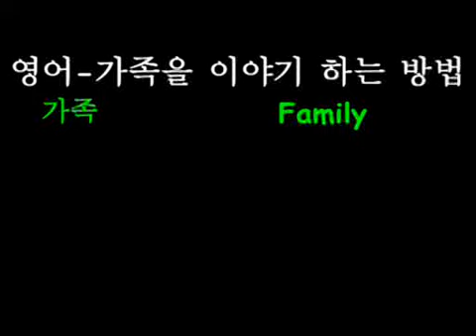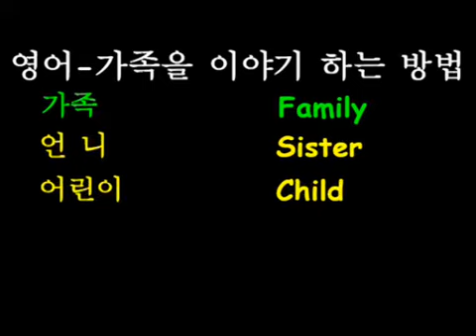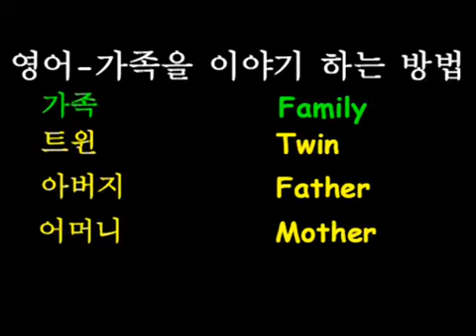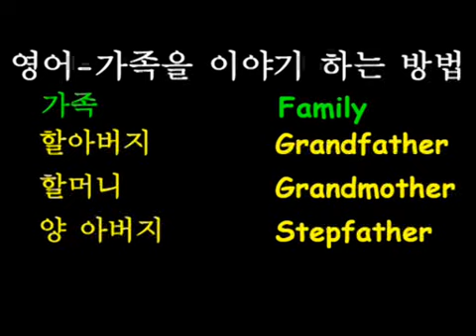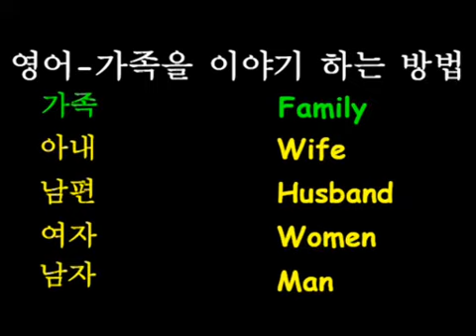영어-가족을 이야기 하는 방법